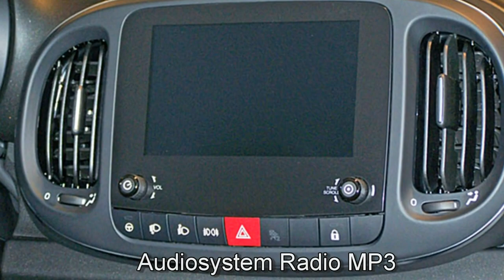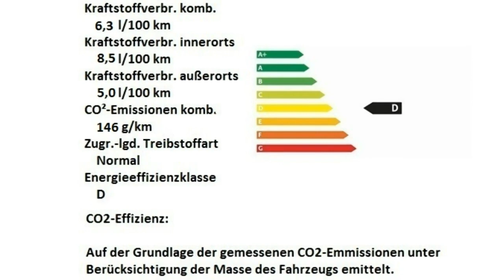Fiat 500L CROSS S Design Motor Village Berlin jetzt Stell.